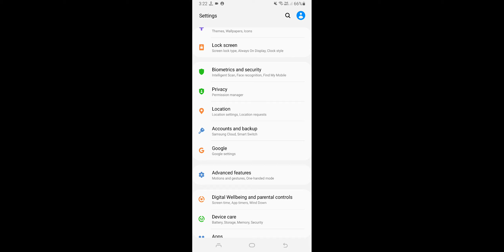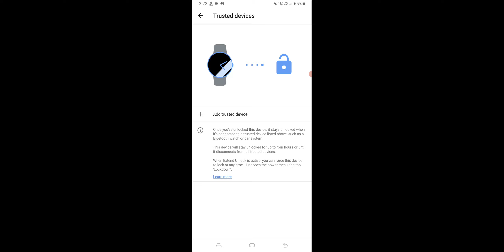Smart Lock Trusted Devices Kya Hota Hai, What iS Smart Lock Trusted Devices